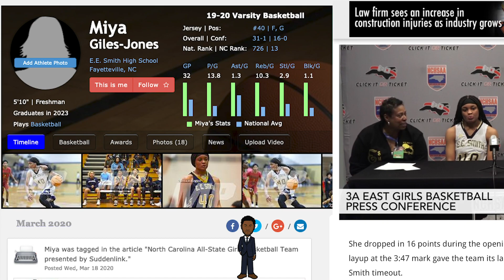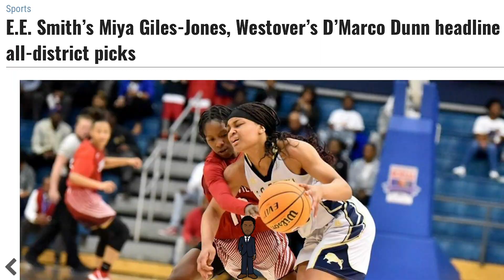6’0 23’ Miya Giles Jones